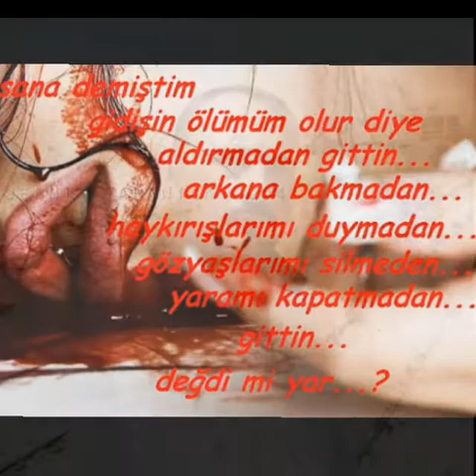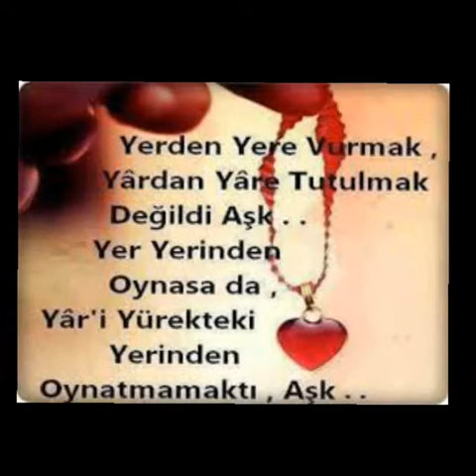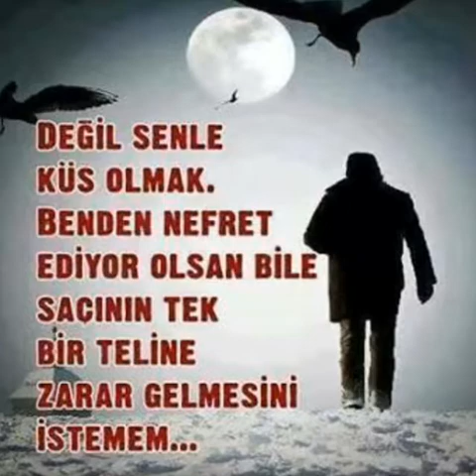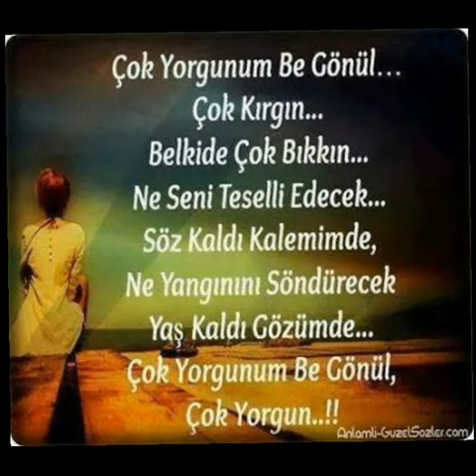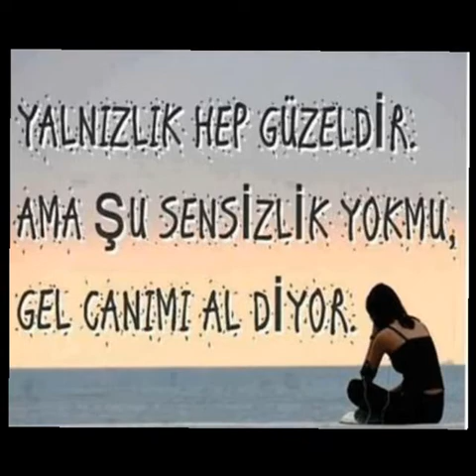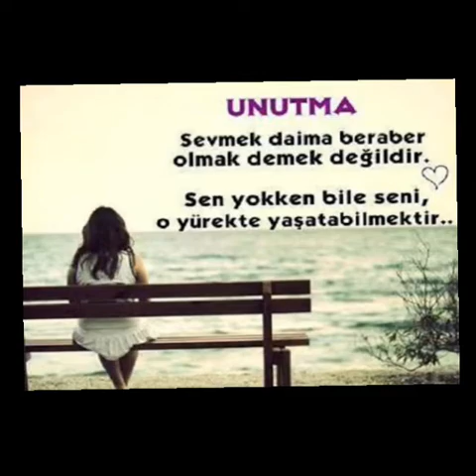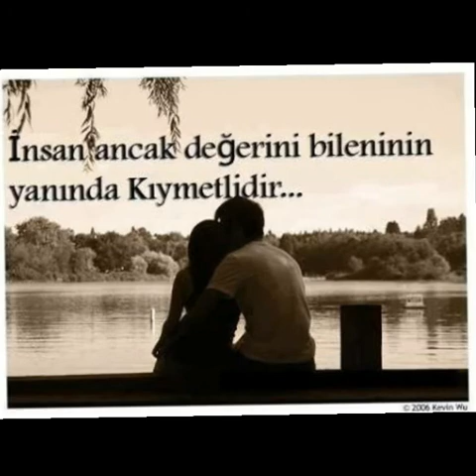MUSTAFA AYVALI DOKTOR